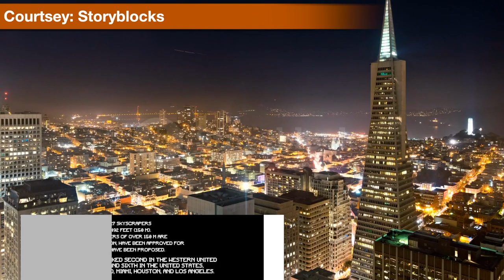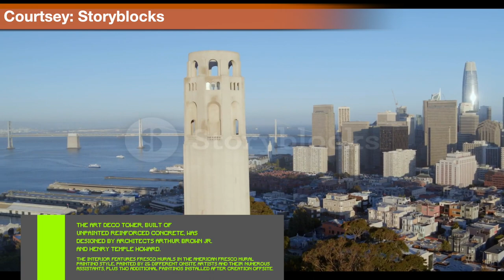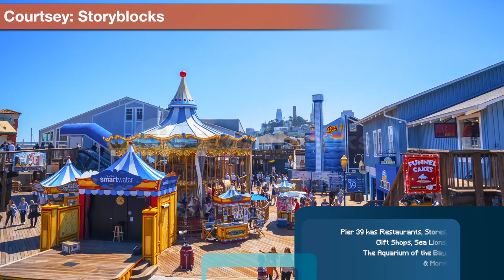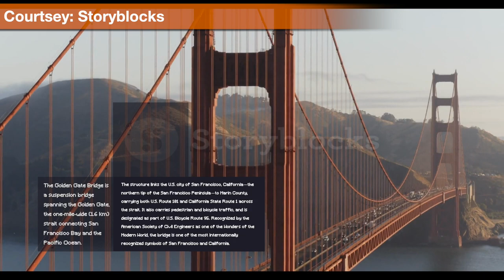5 Things to do in San Francisco, California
Here are the Top 5 Things to do in San Francisco, CA!
#1: San Francisco: 0:10
#2: Coit Tower: 0:52
#3: Chinatown: 1:10
#4: Pier 39: 2:00
#5: Golden Gate Bridge: 2:52